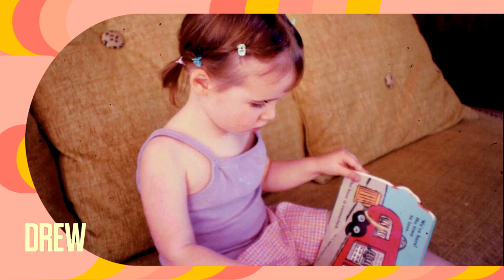Bob Odenkirk Recalls Putting Kids through "Umbrella Practice" in Los Angeles | Drew Barrymore Show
Drew Barrymore sits down with father and daughter duo Bob Odenkirk and Erin Odenkirk to talk about the wholesome family memories behind their new children's book, "Zilot and Other Important Rhymes."